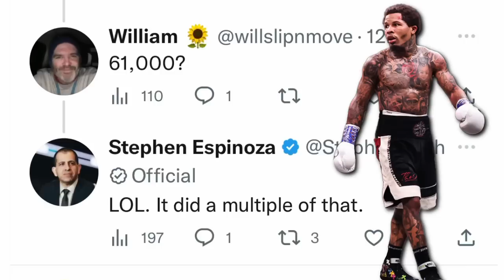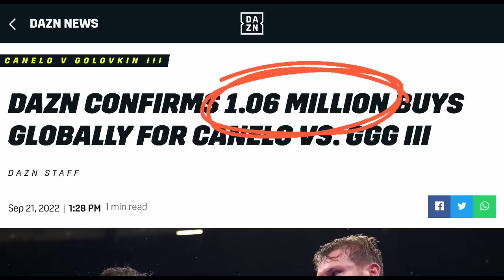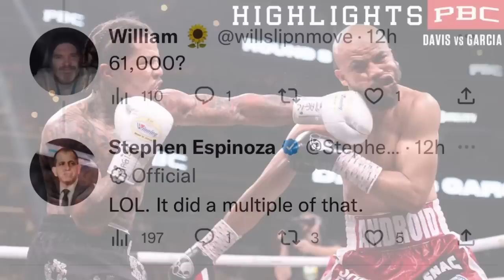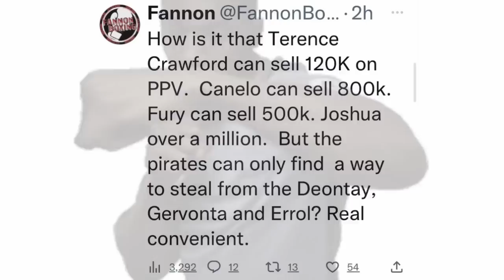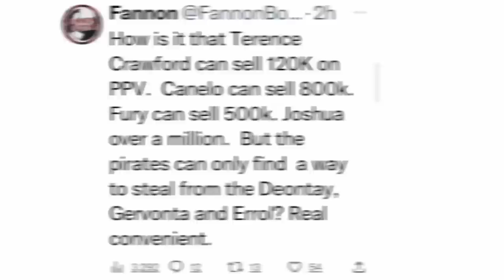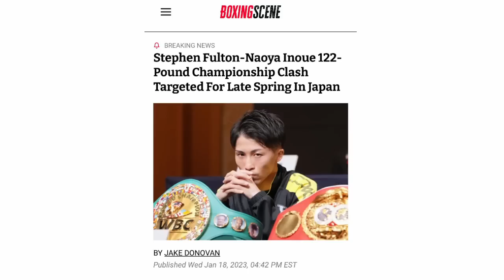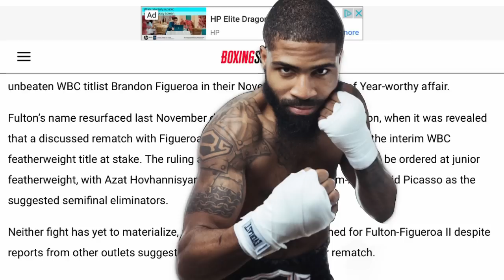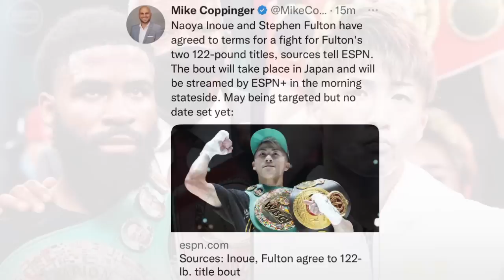THE RELAY: Espinoza responds to 61K? Benavidez vs Plant official, Inoue vs Fulton underway in Japan?